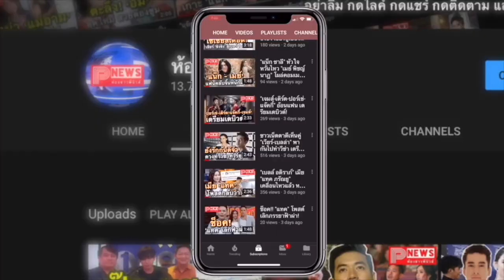ห้องข่าวพีนิวส์ | เปิดภาพล่าสุด "น้องพลับ คุณครูครับ" อดีตนักร้องเด็กชื่อดัง